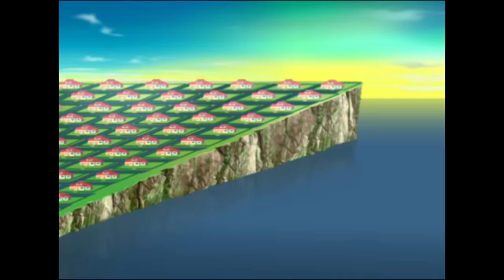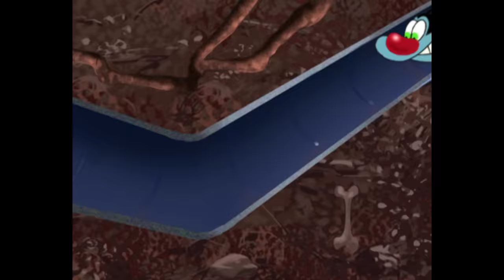हिंदी Oggy and the Cockroaches 🛵 DRIVING MY SCOOTER AT NIGHT 🛵 Hindi Cartoons for Kids